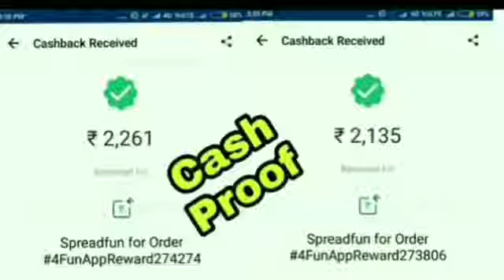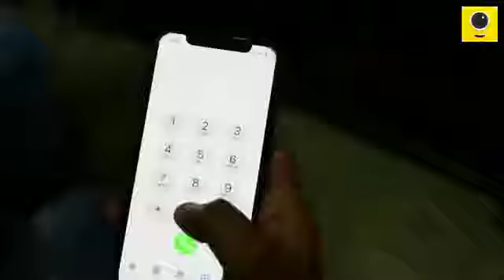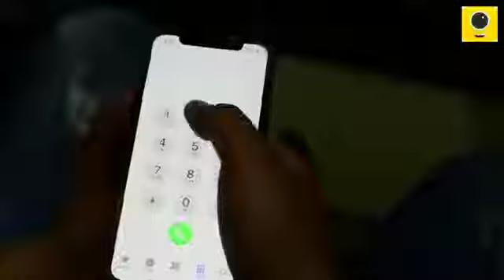Amit badna video